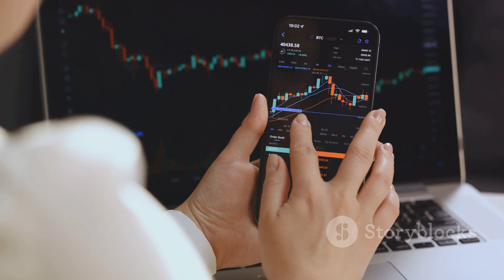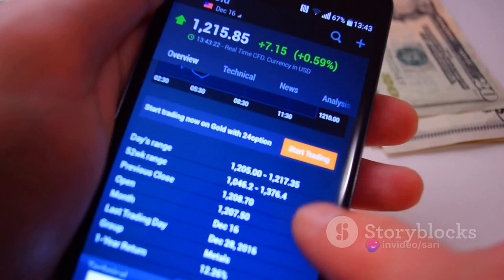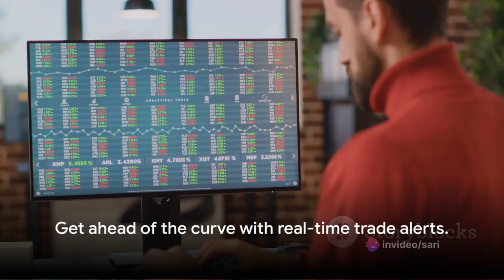Secrets to Stock Market Success#stockmarket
Looking to invest in the stock market for a better future? Learn about the top investments you should consider in this video! Start growing your wealth today.
Interested in securing a better future? Learn about the top investments to make in the stock market for a brighter tomorrow! Looking to invest in the stock market for a better future? Check out this video for some top investment ideas to help you grow your wealth! The channel for your entertainment and beautiful songs in English, Hindi, and medicine.